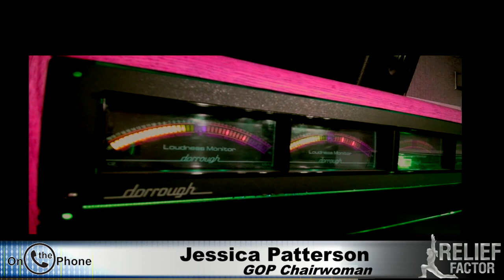Jessica Patterson: Can Repubs win in CA?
Can a Republican win in California with a strong stance on immigration? Larry talks to Jessica about the strategy going forward for Republicans running in a deep blue state.